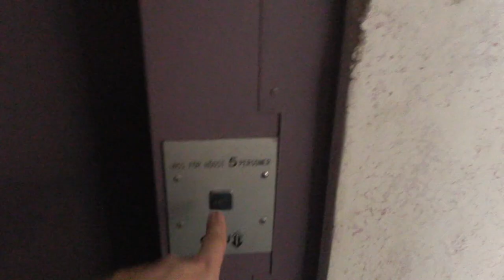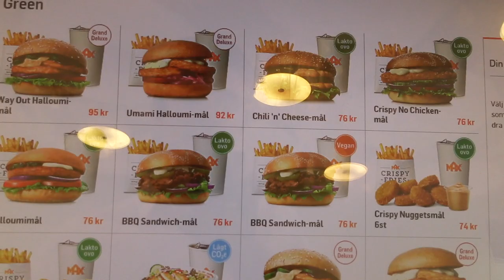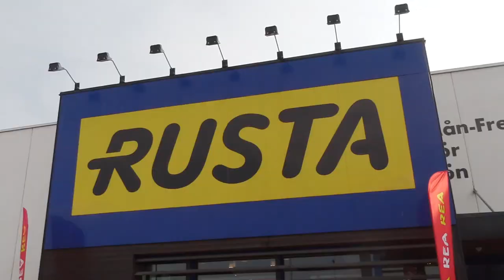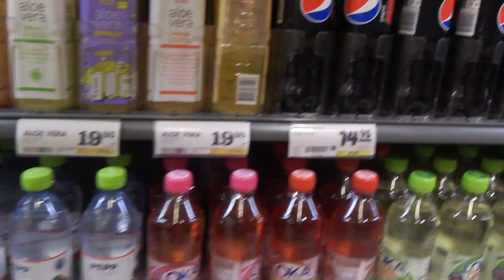Denna olidliga värmebölja : vlogg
Halloj halloj en liten vlogg i vlogg från freddan då, dagen börjar väldigt lugnt och sansat eftersom jag hade jobbat 11 dagar i rad utan en dags vila så då är man lite trött och sliten men det skulle alla vara. Det är dock en sådan värmebölja hela landet vilket är så sjukt att lilla Sverige kan ha denna hettande värme vilket är skönt men ändå så sjukt stört så blev lite glad arg när det började regna på som bara den det förstör ju lite för ens planer men samtidigt så behövs det ju för naturen. Jag skulle iallafall träffa sabbe för att vi skulle åka på vuxenäventyr vilket inte låter så kul när man tänker efter. Eftersom att jag , hon och 2 till flyttar till ett hus och gör ett kollektiv så behövs det ju lite saker som handdukar, toalettbortse ett så våra vuxen äventyr var inte direkt av den erotiska sorten haha. Annars  så hade vi detta äventyr och träffade lilla olle och hängde i kattetantes lägenhet vilket var nice.

Ni kan nå mig på ^^ :
Blogg: Fredrikstenberg.se

Videon är filmad med : Canon legria mini x eller min olympius pen epl-7